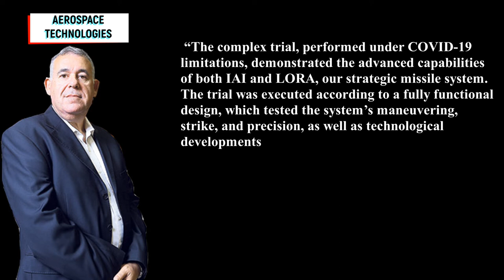LORA Ballistic Missile Tested Successfully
Israel Aerospace Industries has successfully completed an operational dual firing trial with the Long-Range Artillery Weapon System (LORA) a precise ballistic strike missile. The test was designed and performed under COVID-19 restrictions as part of IAI’s work plan, which includes demonstrating the capabilities of the advanced system to customers.